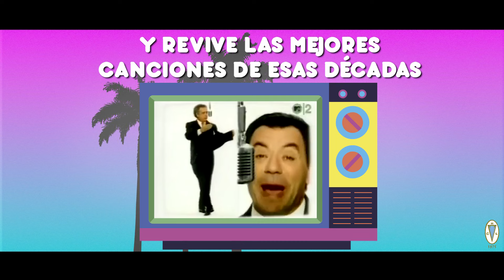Fiesta Retro CRL: Volviendo a los 80's y 90's